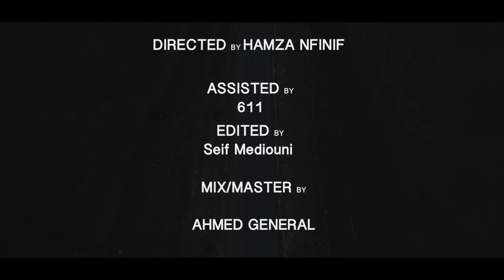Sanfara - BO2SS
10 ème  extrait de la nouvelle mixtape X Dans La Foule
Music video by sanfara  performing BO2SS
Directed By  Hamza Nfinif /  Instagram  @hamzanfinif
 .@ Smurf Production
mix & master by Ahmed General